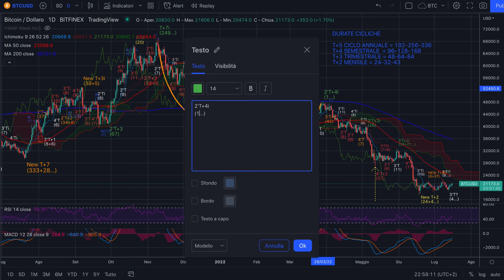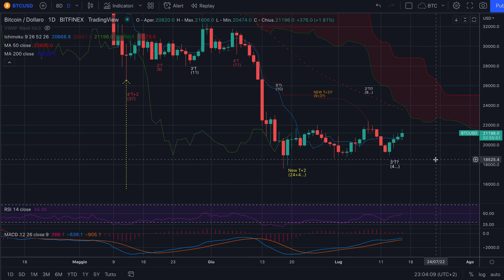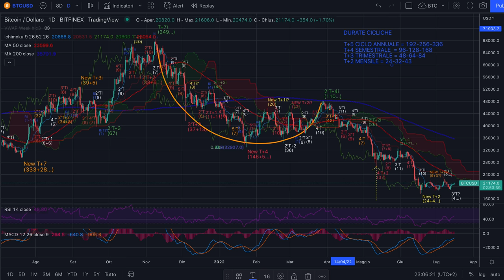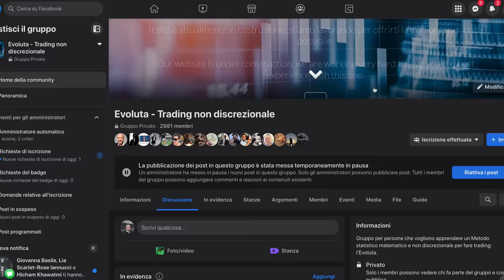BITCOIN - Night Session di sab 16/7 - Punti di controllo e lateralità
Buona sera,

Nel video l'aggiornamento sulla situazione di bitcoin non solo nel breve, ma anche nel medio periodo. Per ora la lateralità la fa da padrona.

Buon trading o buona notte.

Jacopo Marini